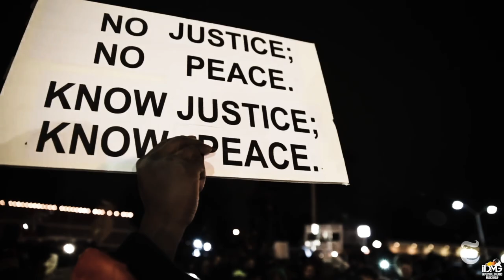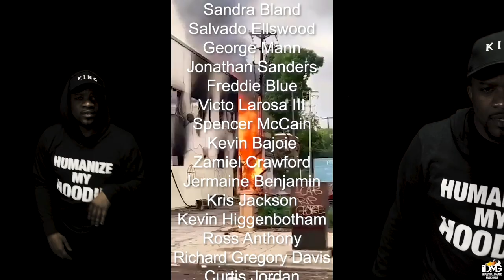Mike Page - Pain (Official Video)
Stream PAIN